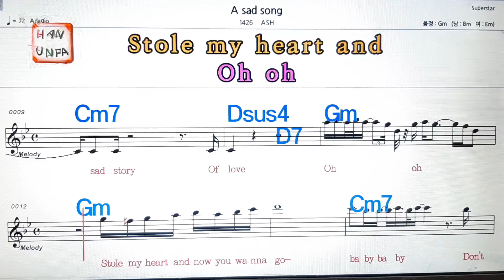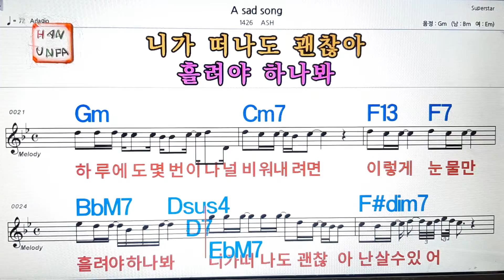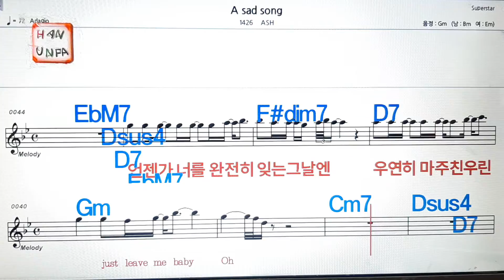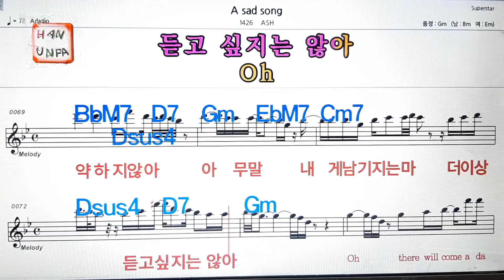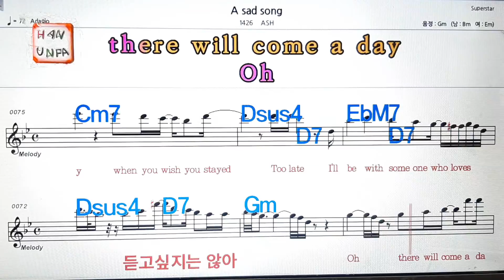A say song/ASH💋노래방, 통기타 , 코드 큰악보, 가라오케, 반주💖Karaoke, Sheet Music, Chord, MR